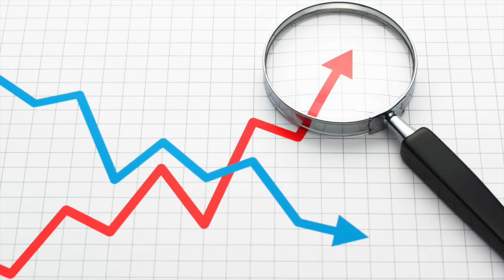A Starbucks Barista's Favorite Drinks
There are so many Karens working at Starbucks. I encounter them at least twice a week, and I don't even work full time!

Be nice to your baristas. I've cried at work several times...